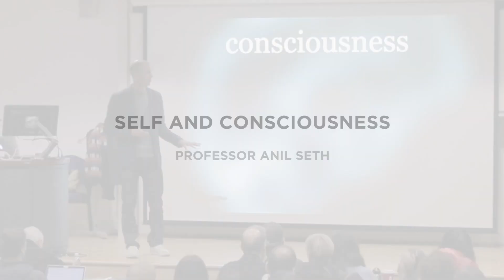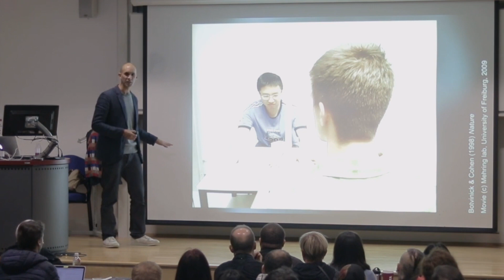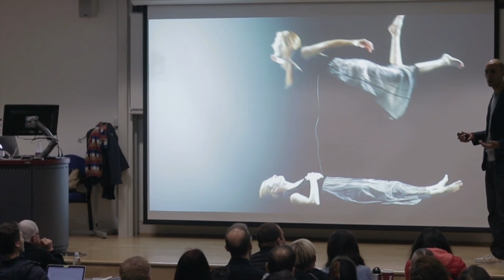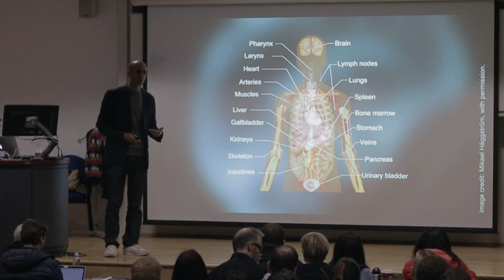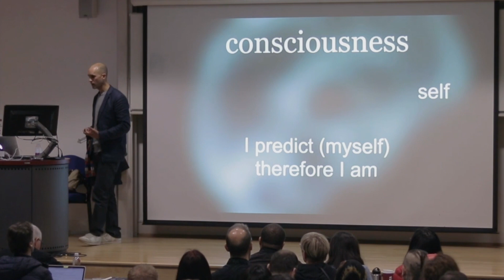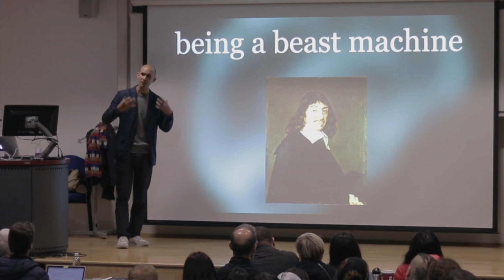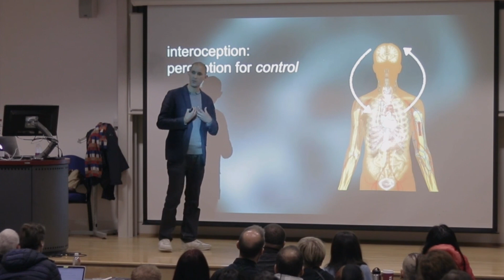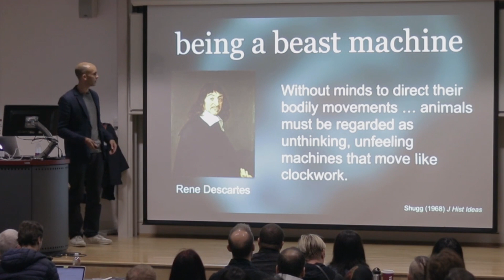Self and Consciousness | Prof. Anil Seth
In this talk, Anil looks into the mechanisms at play when experiencing both inner and outer phenomena, the central components of which are prediction and perception.

Anil Seth is Professor of Cognitive and Computational Neuroscience at the University of Sussex, and the Co-Director of the Sackler Centre for Consciousness Science. He is a Wellcome Trust Engagement Fellow, and a Senior Fellow of the Canadian Institute for Advanced Research. Professor Seth is Editor-in-Chief of Neuroscience of Consciousness, sits on the steering group and advisory board of the Human Mind Project, and was President of the British Science Association Psychology Section in 2017.

He is the co-author of the ‘30 Second Brain’, and contributes regularly to a variety of media including New Scientist, The Guardian, and the BBC. His 2017 TED talk has been viewed more than 9 million times. Professor Seth’s research bridges neuroscience, mathematics, artificial intelligence, computer science, psychology, philosophy and psychiatry. He has also worked extensively with playwrights, dancers and other artists to shape a truly humanistic view of consciousness and self. You can keep up to date with his work

The Weekend University's mission is to make the best ideas in psychology more accessible to the general public.

To do this, we organise 'monthly' lecture days, where attendees get a full day of talks from leading psychologists, authors and university professors.